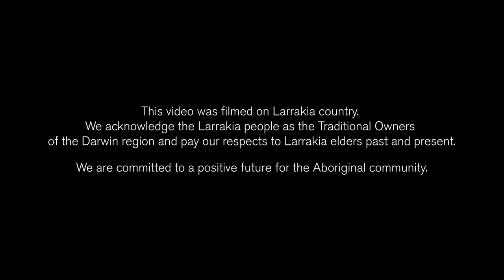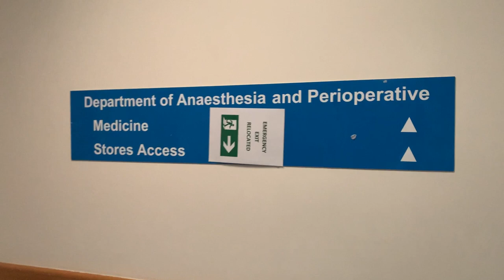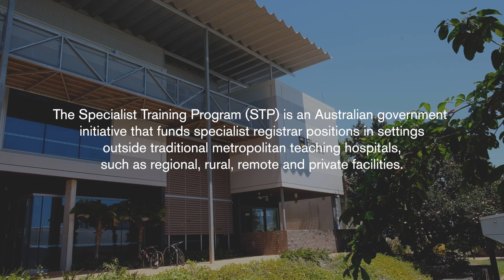Have you considered an anaesthesia career in Darwin?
We spoke to specialist anaesthetists, anaesthesia trainees and medical students at the Royal Darwin Hospital and Flinders University hub about living and working in Darwin.

The Top End of Australia offers a unique experience for not only a broad scope of clinical practice opportunities but also the opportunity to be at the heart of stunning landscapes with tens of thousands of years of First Nations history and culture.

The Specialist Training Program (STP) is an Australian government initiative that funds specialist registrar positions in settings outside traditional metropolitan teaching hospitals, such as regional, rural, remote and private facilities.

A big thank you to Dr Brian Spain, Dr Sam Rigg, Dr Edith Waugh, Dr Nelly Kumta, Thilini Pandithage, Hayley Kelly, Melissa Rosas and Ben Forsyth.